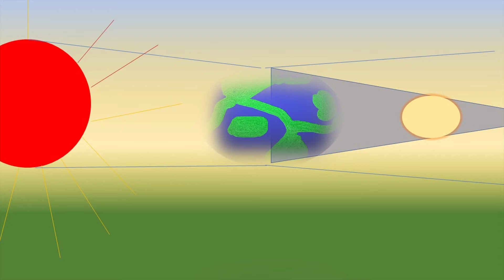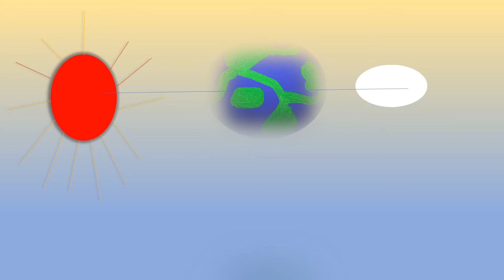గ్రహణములు,వాటి గురించి తప్పకుండా తెలుసుకోవలసిన విశేషాలు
గ్రహణములు గురించి ఈ వీడియో లో చూడండి..మన తరువాతి తరాలు కి తెలియచేయండి